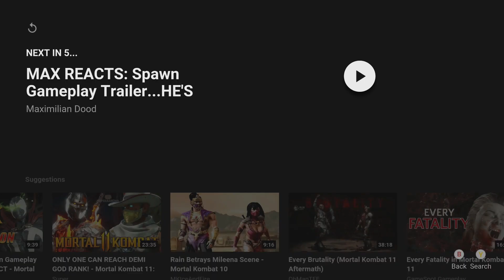Mortal Kombat 11 Ultimate Rain Gameplay Reveal Trailer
Mortal Kombat 11 Ultimate Rain Gameplay Reveal Trailer Kombat Pack 2 Release Date 11/17/2020 Includes Mileena, Rain, & Rambo Also Includes The Time Warriors Skin Pack for Liu Kang, Skarlet, & Noob Saibot